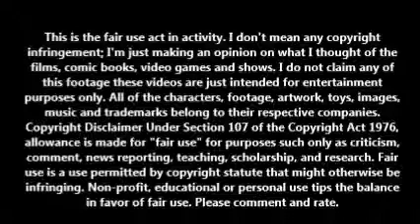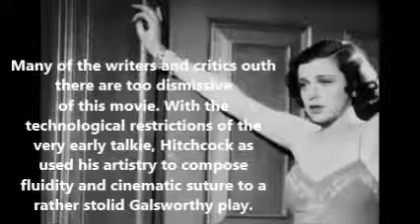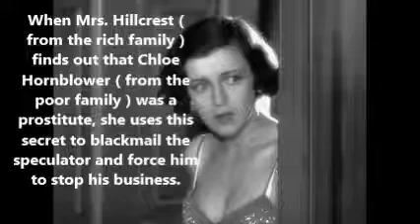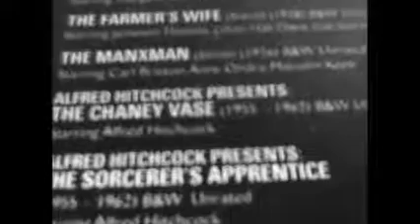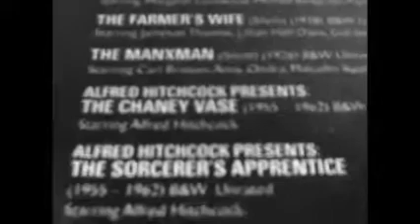The Skin Game (1931) movie review.